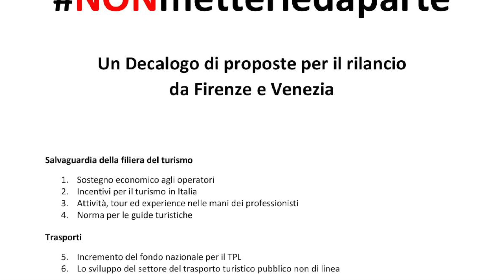Firenze e Venezia unite per il rilancio turistico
“Città d'arte? NONmetterledaparte, un decalogo presentato dai sindaci Nardella e Brugnaro che sarà portato all'attenzione del Governo.
“Città d'arte? NONmetterledaparte” è il titolo della proposta, presentata lunedì 15 marzo dai sindaci di Firenze e Venezia, Dario Nardella e Luigi Brugnaro, che sarà inviata al Governo e che parte da due delle città italiane maggiormente colpite dall’emergenza sanitaria. Firenze e Venezia, le due principali città d’arte italiane che sono anche capoluoghi metropolitani, stanno subendo in prima linea le conseguenze negative della pandemia, soprattutto per gli effetti del blocco della mobilità europea, internazionale ed intercontinentale. I due sindaci, con il coinvolgimento delle rispettive amministrazioni, hanno elaborato una serie di interventi e iniziative concrete per il rilancio del sistema Paese a partire dalle Città d’arte. Queste proposte sono frutto anche di una sintesi delle segnalazioni e dei suggerimenti arrivati dalle categorie economiche e sociali dei territori: proposte operative che possono contribuire alla rigenerazione urbana, coniugando in modo innovativo turismo, ambiente, cultura, servizi, tecnologia, commercio e residenzialità. Risultato: un decalogo dal titolo “Città d'arte? NONmetterledaparte”. Sono dunque 10 le proposte per il rilancio post pandemia che saranno inviate al Governo partendo proprio dalle città d'arte che più stanno subendo gli effetti del blocco del turismo internazionale. "Vogliamo indicare una strada per il rilancio del Paese ­- ha spiegato il sindaco veneto Luigi Brugnaro -. Non possiamo pensare che l'Italia possa ripartire senza il coinvolgimento di eccellenze come le città d'arte, che hanno un forte potere di attrazione in quanto ambasciatrici dell'Italia nel mondo. Venezia e Firenze, legate da un forte legame storico, sono il simbolo della volontà di farcela”, ha concluso il primo cittadino veneziano. Il decalogo si divide in tre capitoli, ognuno dei quali è composto da più proposte di rilancio. Il primo è dedicato alla salvaguardia e al potenziamento della filiera del turismo e si compone di quattro proposte: sostegno economico per lavoratori ed aziende; incentivi per il turismo in Italia; attività, tour ed experience nelle mani dei professionisti e norme per le guide turistiche, professionali e di alta qualità. Il secondo capitolo affronta il tema strategico dei trasporti e a questo proposito vengono fatte due proposte: incremento del fondo nazionale per il trasporto pubblico locale e sviluppo del settore del trasporto turistico pubblico non di linea. Nel terzo e ultimo capitolo si parla di residenzialità con quattro azioni per il rilancio: norme per gli appartamenti destinati agli affitti brevi; norme speciali per la limitazione delle attività commerciali o dei prodotti in libera vendita; norme per la tutela del decoro e la sicurezza urbana e sviluppo delle “Smart control room” per una gestione più organica e intelligente delle città. Da sottolineare che riguardo agli affitti turistici la proposta che è stata presentata il 15 marzo sarà inoltre vagliata a livello nazionale con le associazioni e gli enti che rappresentano gli host.